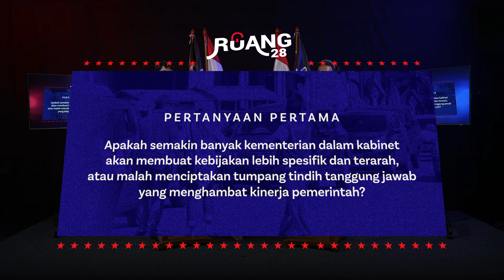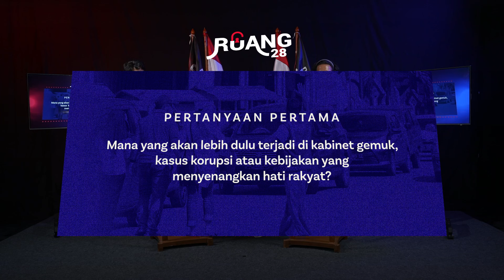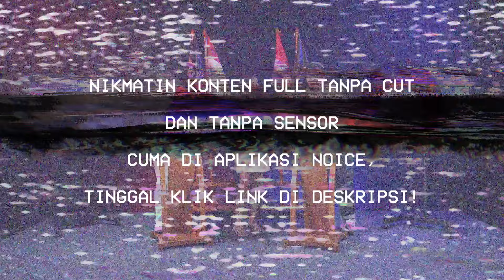KENAPA KABINET INDONESIA HARUS GEMUK?! POPON & MAL JUPRI GAK YAKIN?! - RUANG SAMBAT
Hai Paranoice,
Ruang Sambat kali ini akan beradu gagasan antara Popon & Mal Jupri tentang strategi Prabowo untuk membuat kabinet Indonesia yang gemuk. Bahkan banyak sekali nama yang menjadi perdebatan seperti Raffi Ahmad bahkan sampai Giring Nidji juga terlibat.

Kira-kira apa alasannya? Apa karena masyarakat Indonesia yang kebanyakan? pokoknya tonton episode ini sampai habis dan jangan di skip ya!!

Klik link ini untuk download aplikasi Noice sekarang. Gratis!